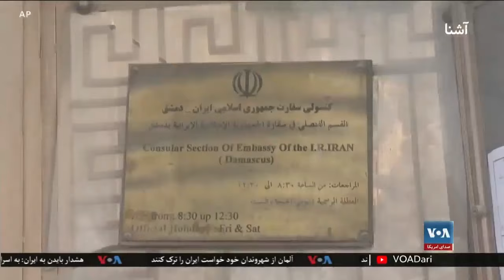توقیف کشتی باربری متعلق به اسراییل توسط سپاه پاسدارن ایران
در ادامهٔ تنش‌ها میان ایران و اسرایيل، رسانه‌های دولتی ایران روز شنبه ۱۳ اپریل (۲۵ حمل) گزارش دادند که سپاه پاسداران انقلاب اسلامی کشتی‌ باربری ''مربوط به رژیم صهیونیستی (اسراییل)" را در تنگه هرمز توقیف کرد. توقیف این کشتی در حالی صورت گرفته است که قبل از این، تهران مکرراً به انتقام گیری از اسراییل بخاطر حمله بر قونسلگری ایران در سوریه، هشدار داده بود. قدیر مشرف شرح بیشتر را گزارش می‌دهد.